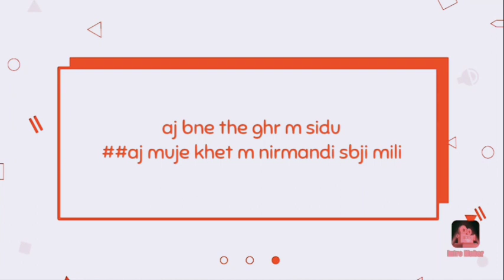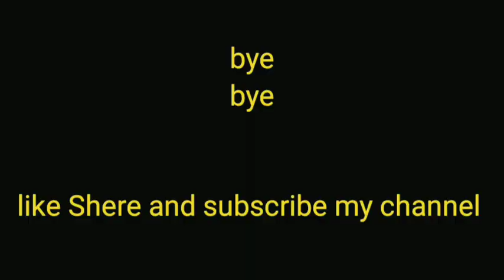aj mene plazo cut krna sikha## aj khet m nirmandi sbji mili